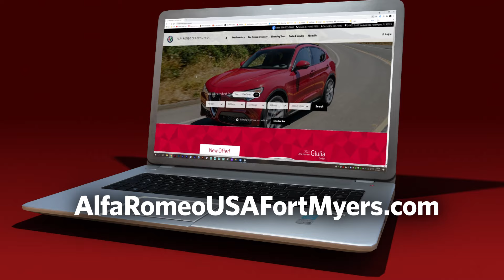Alfa Romeo of Fort Myers - Nov Season of Speed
The Alfa Romeo Season of Speed is finally here! Go 0-60 in 5.5 seconds in the 2022 Stelvio- or go even faster in the 2022 Giulia, 0-60 in just 5.1 seconds! Hurry, these vehicles will go FAST!